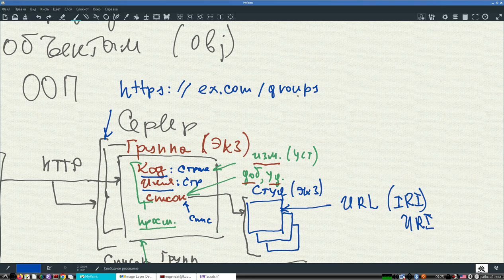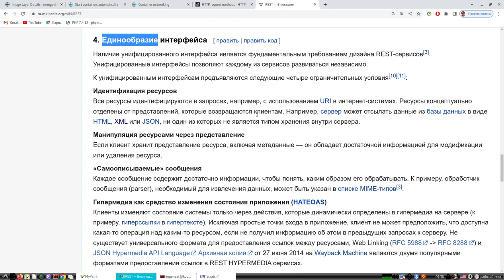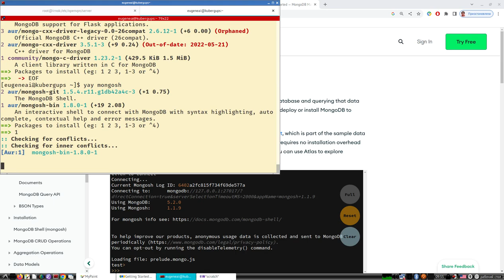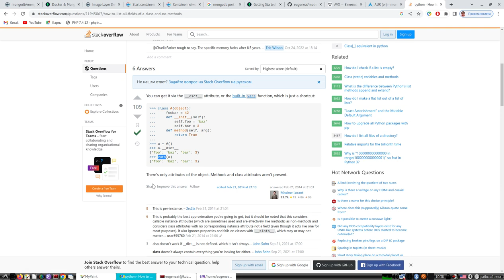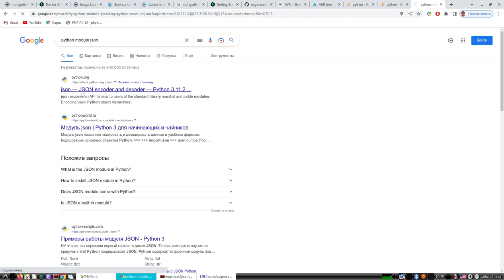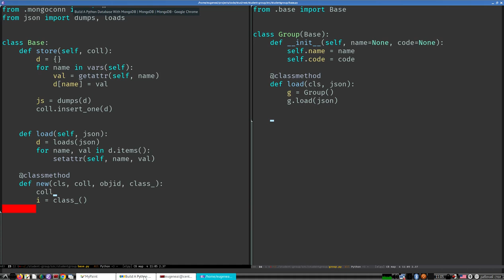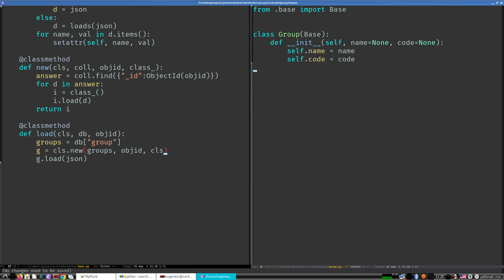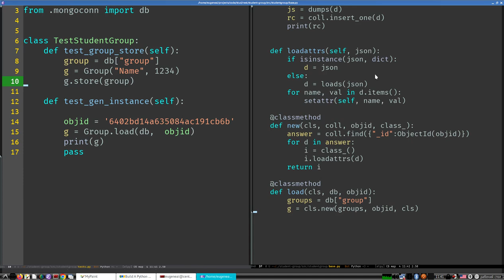Распределенные системы | Доступ к объектам | REST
Рассматривается проблема доступа к уделенным объектам (ООП).
1. Архитектура.
2. Отображение запросов HTTP в REST.
3. Отображение структуры объектов на REST API и URL.
4. Разработка примера объектов с хранением в mongodb.

Проматывайте части с инсталляцией mongo ж-)